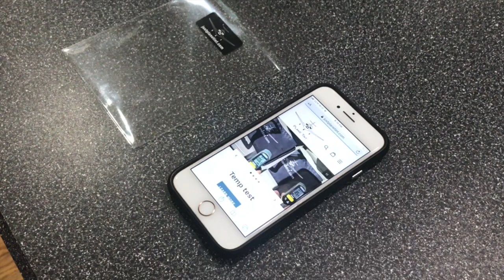Just Plane Cool Pad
quick demo of the just plane cool pad